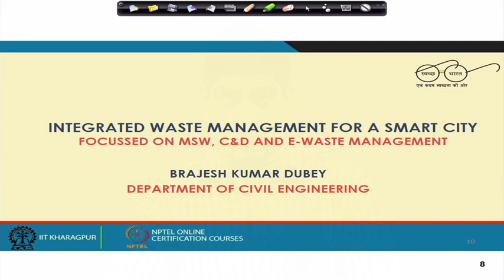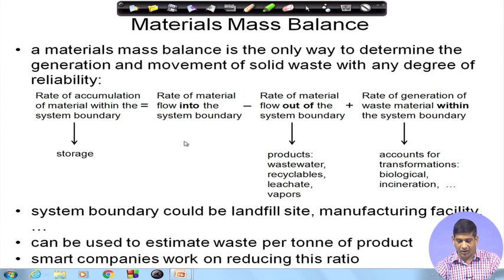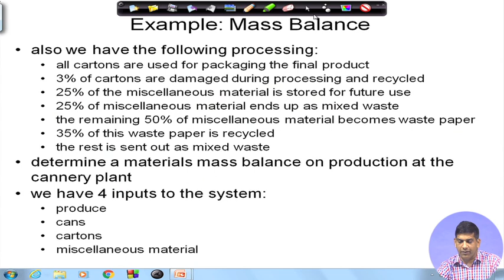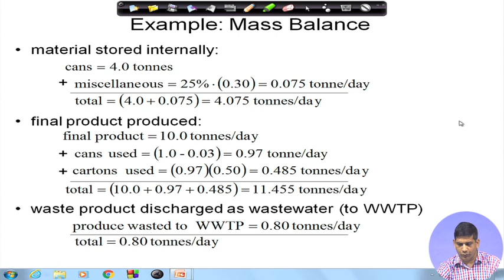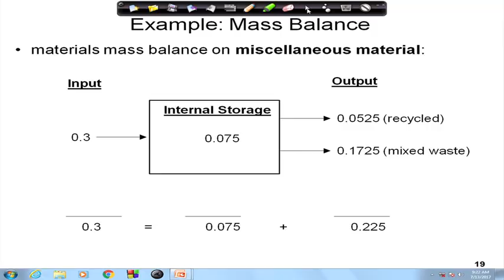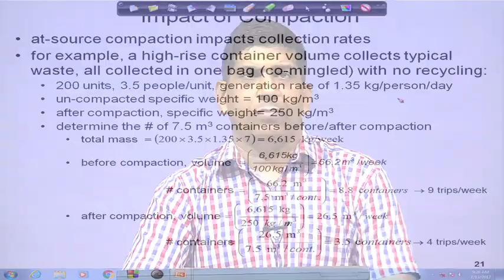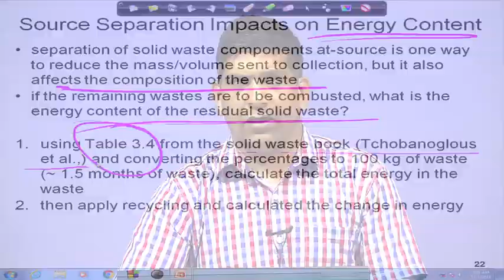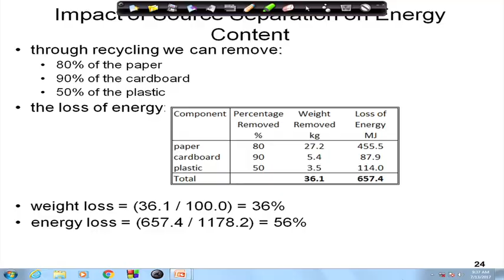Waste Collection and Transport (Contd3.)